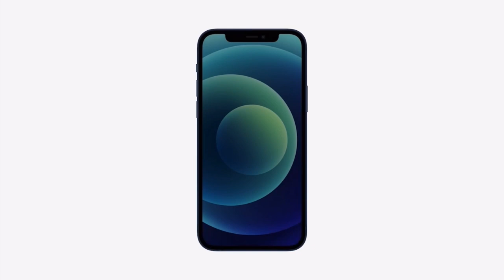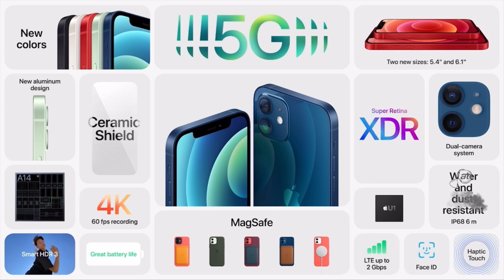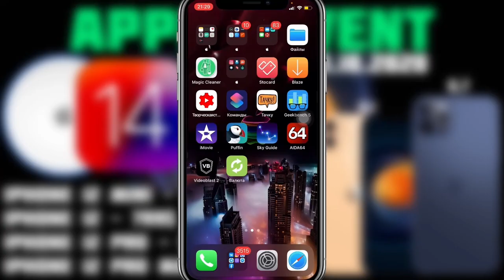Apple Event iPhone 12 (mini, Pro, max) СТАРТ продаж, ХАРАКТЕРИСТИКИ IPhone 12 - iApple Expert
Старт продаж устройств iPhone 12
Старт продаж iPhone 12
Разрешение экранов iPhone 12
Ёмкость аккумулятора iPhone 12
Цена iPhone 12
Характеристики iPhone 12 mini, iPhone 12, iPhone 12 Pro, iPhone 12 Pro max

Цена за предзаказ и характеристики iPhone 12 mini, iPhone 12, iPhone 12 Pro, iPhone 12 Pro Max:

У всех версий iPhone 12 процессор А14 Bionic

iPhone 12 mini - 699$
экран 60 ГГц, 5,4 дюйма

экран 60 ГГц, 6,1 дюйм

экран 120 ГГц, 6,1 дюйм

экран 120 ГГц, 6,7 дюймов

Старт продаж с 27 октября - 30 октября